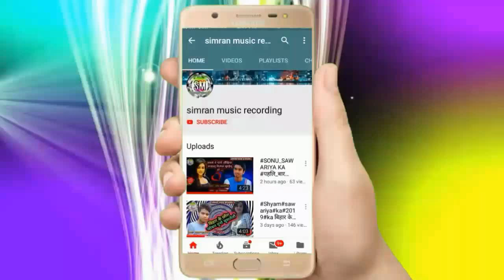RAVINA_RAJ_&_RAJIV_RANJAN_KA_PAHLA_DEVI_GEET_हमहू करब नवरात पिया (रवीना _राज& राजीव_ रंजन)